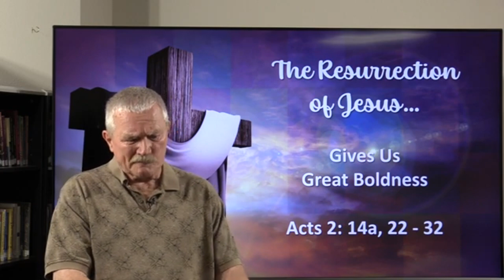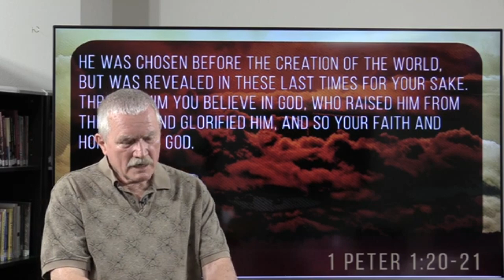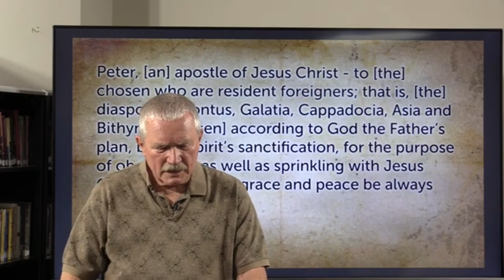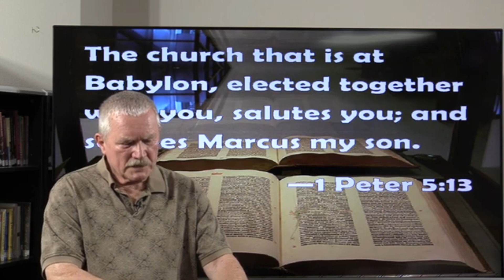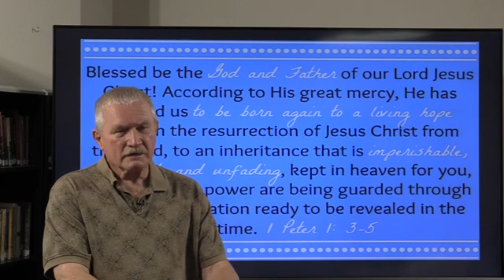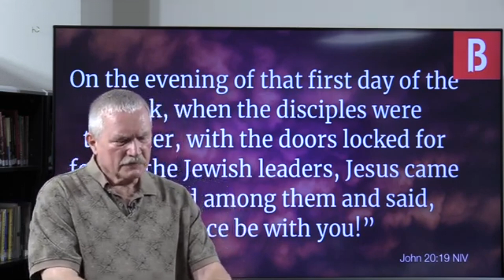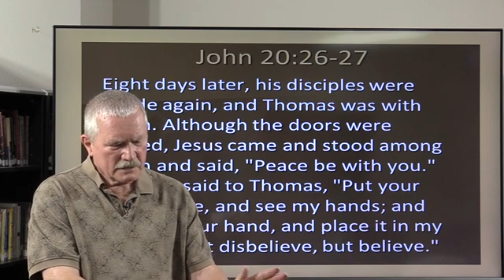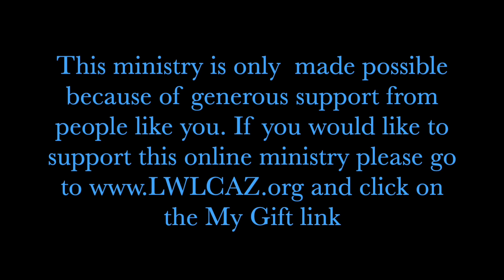Bible Study with Dr. Dennis Nelson - April 12, 2023